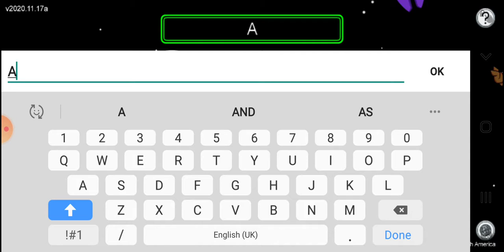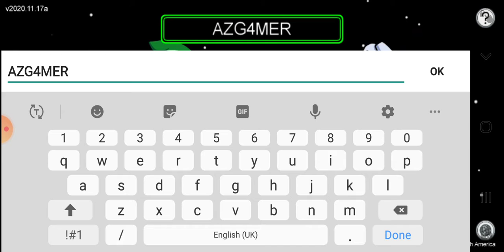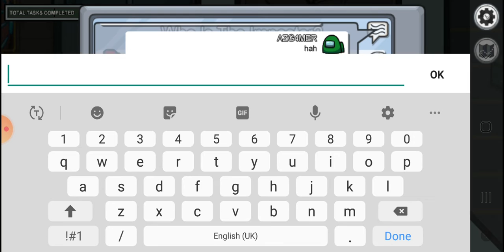hey guys today were doing another among us video